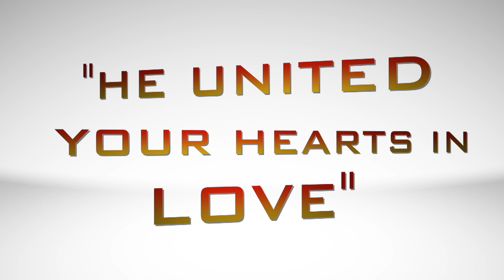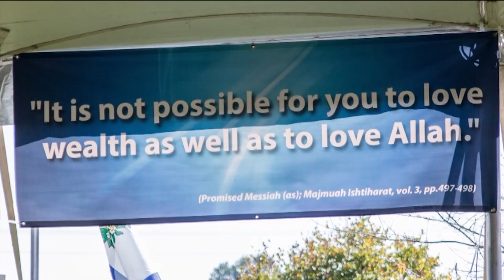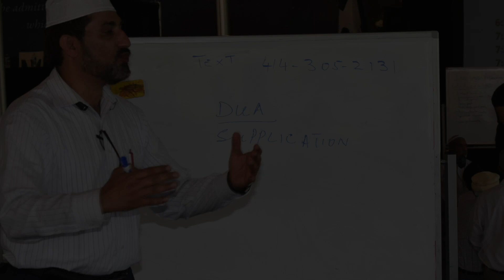Highlights of Ansarullah USA Ijtema 2017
Some highlights from the 3 day National Ansarullah USA Ijtema 2017.